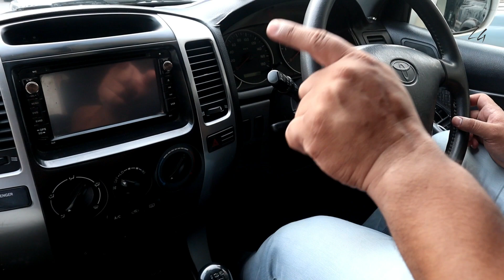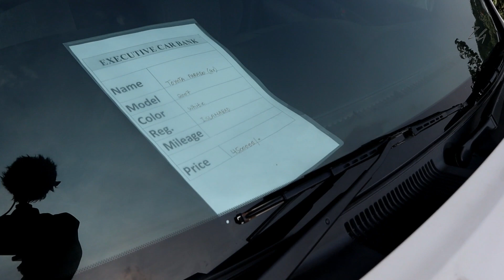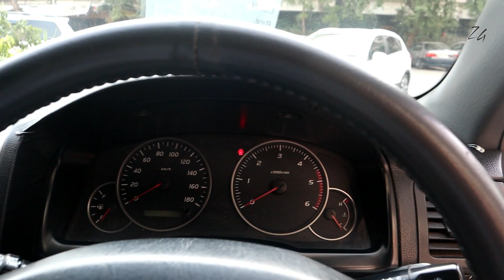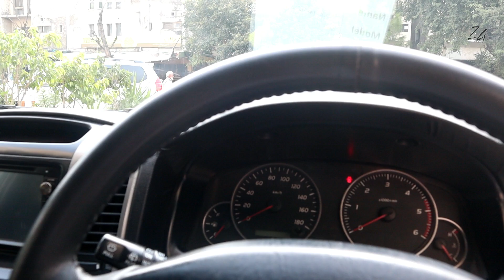TOYOTA LAND CRUISER PRADO GX 2007 REVIEW: PRICE, SPECS & FEATURES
Hey Dear Friends, in this video i am going to show you TOYOTA LAND CRUISER PRADO GX 2007 with REVIEW and PRICE in Pakistan from g8 Islamabad cars market

Executive Car Bank
Mandir Square, G-8 Islamabad

Note: Apni Full Tasali Kar K Chez Karidain Main Kisi Ki B Zimadari Nai Leta.